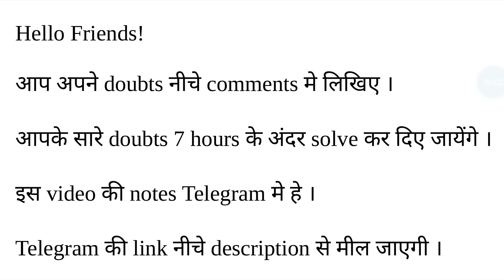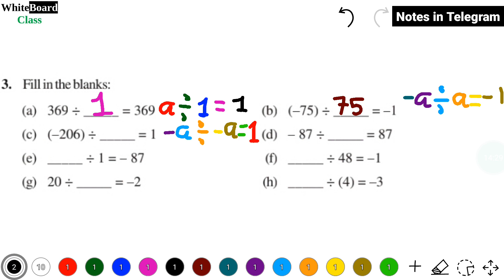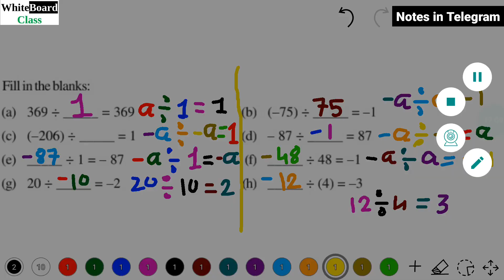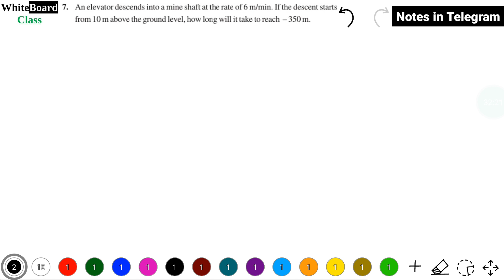Integers class 7 l chapter 1 l NCERT l Lecture 10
Free notes: WhiteBoard Class7✍
If you can't get your notes from above link. You can search WhiteBoard Class7✍️ in telegram.
Ask any doubts in the comments it will be solved within 7 hour or less than that.

0:00 intro
0:22 Exercise 1.4(1)
6:22 Exercise 1.4(2)
13:14 Exercise 1.4(3)
17:30 Exercise 1.4(4)
23:25 Exercise 1.4(5)
27:04 Exercise 1.4(6)
32:36 Exercise 1.4(7)

Standard 7
Chapter 1
Integers
WhiteBoard Class7